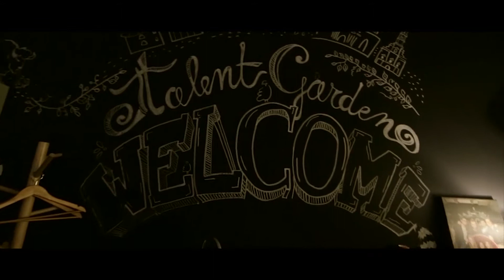Kotryna Žukauskaitė TAG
Kotryna Žukauskaitė in Talent Garden Kaunas